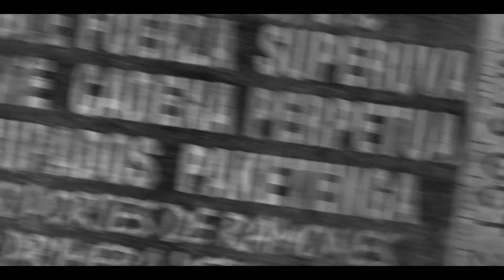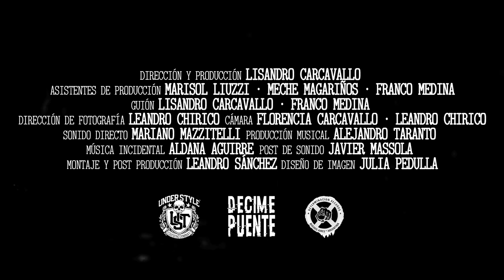CEMENTO - El Documental - Trailer Oficial 2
DecimePuente - UnderStyle

Lisandro Carcavallo: Dirección y Producción

Florencia Carcavallo: Cámara
Leandro Chirico: Cámara y DF
Mariano Mazzitelli: Sonido directo
Leandro Sanchez: Edición
Julia Pedulla: Diseño de imágen
Meche Magariños: Asistente de Producción
Marisol Liuzzi: Asistente de Producción
Franco Medina: Asistente de Producción y  Guión
Javier Massola:  Post de sonido

Música trailer:  CEMENTO (for Mario) -  KAPANGA